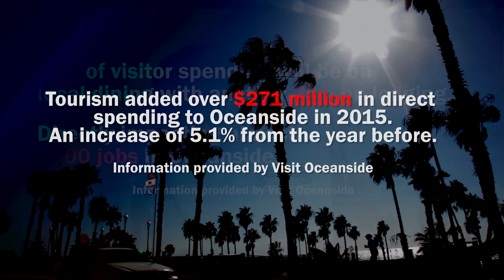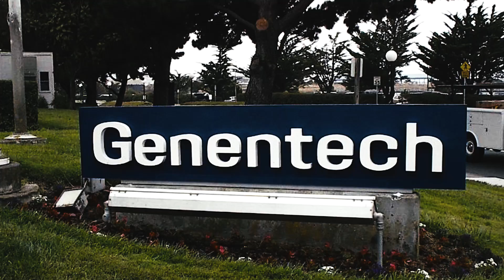North County San Diego Video - City Council - Jack Feller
Need a video that drives traffic and results without breaking the bank? North County San Diego Video Production can help.
Why video marketing for your business?
Businesses using video grow company revenue 49% faster year-over-year than organizations without video.
70% of marketers claim video produces more conversion than any other content.

About this video:

A longtime resident of Oceanside, I have established a strong, long term relationship with the community. Making my home here in 1987 with my wife Bunny of 44 years, we raised our three daughters, all of whom are married and continue to live in Oceanside. We have 22 grandchildren and 2 greatgrandchildren.

My knowledge of local government and community is balanced by my experience as a businessman. Having sold my business of 10 ½ years, Port of Subs in 2004, I have continued to develop experience in both the public and private sector.

I consistently sponsor youth and sports leagues in Oceanside to include regularly attending Oceanside and El Camino High School athletic events, local Little League games and Pop Warner and Soccer Club of Oceanside games. I believe in supporting our youth as they are the future of our city.

I regularly visit most of the local Churches to understand their mission for the City of Oceanside.